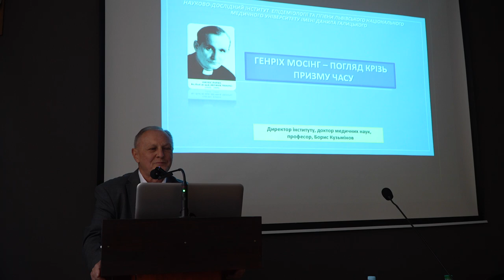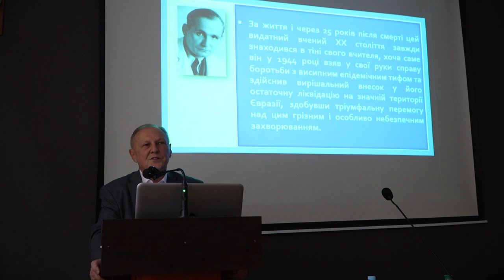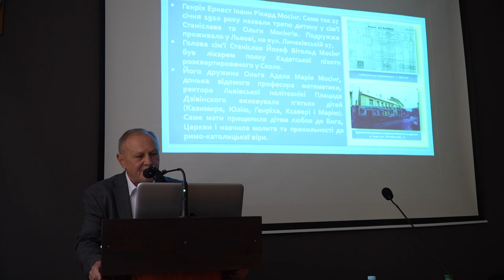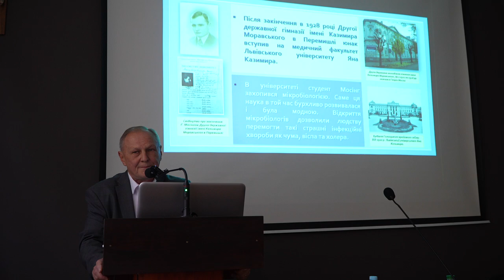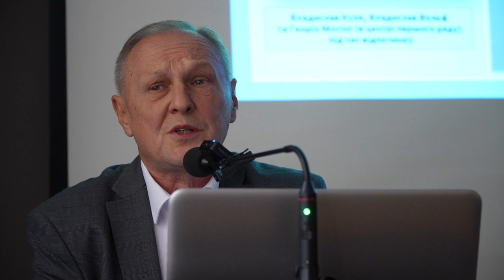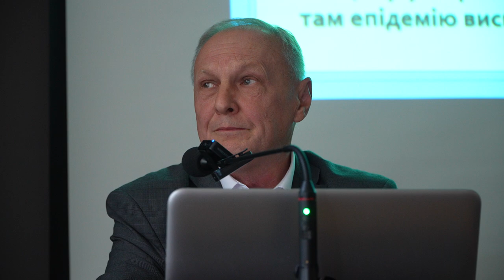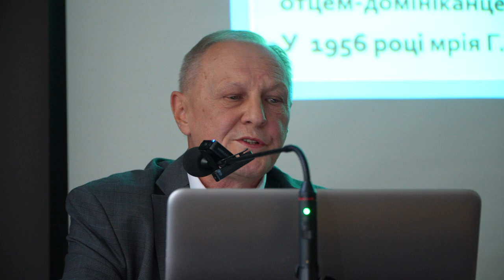д-р мед. наук, проф. Борис КУЗЬМІНОВ «Генріх Мосінг – погляд крізь призму часу»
д-р мед. наук, проф. Борис КУЗЬМІНОВ (дир. науково-дослідного Iнституту Епідеміології та Гігієни Львівського Національного Медичного Університету ім. Данила Галицького) «Генріх Мосінг – погляд крізь призму часу»

Зі словом до присутніх звернувся директор Науково-дослідного інституту епідеміології та гігієни професор Борис Кузьмінов, який пригадав сторінки науково життя видатного епідеміолога ХХ сторіччя отця Генріха Мосінга: „Доктор Генріх Мосінг був не лише талановитим вченим, який брав безпосередню участь у створенні вакцини від черевного тифу. Він був ще й священником і впродовж багатьох років провадив місіонерську та душпастирську діяльність”.